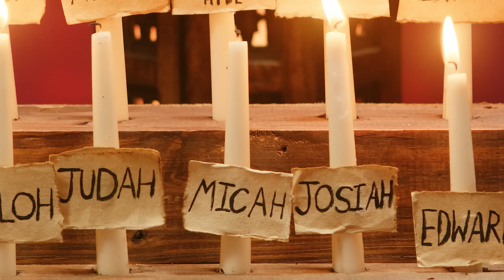Si Among Us Tuviera Monstruos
¡Among Us en la vida real pero con roles y mods aleatorios!   ¿Qué mod de Mungus te gustaría ver?

Si te gustan los juegos, la comedia y las parodias, ¡deberías echarle un vistazo a nuestro canal! ¿Quién encontró el video extra oculto?

¡Pulsa la campana para recibir una notificación cuando publiquemos nuevos vídeos!